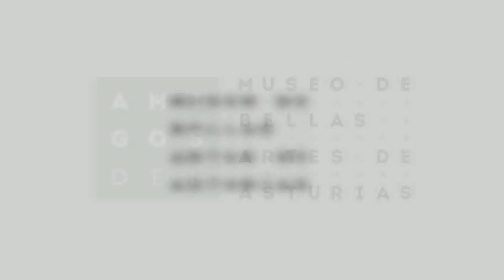CONCIERTO-CLAUSURA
Concierto celebrado en el Museo de Bellas Artes de Asturias el jueves 6 de mayo con motivo de la clausura de la muestra "33 obras maestras del arte español. La donación de Plácido Arango Arias al Museo de Bellas Artes de Asturias".

El concierto corrió a cargo de la Joven Orquesta de Cámara “Ensemble Ars Mundi”, dirigida por Yuri Nasushkin.

G.P.TELEMANN. CONCIERTO PARA DOS VIOLAS EN SOL MAYOR, TWV 52:G3
Solistas: Iñigo Martínez Ayarza y Marina Gramaje Lodares.

A.VIVALDI, CONCIERTO PARA DOS VIOLONCHELOS en Sol Menor F. III n.2 RV 531. Solistas: Sofía Trueba Fraile y Martin Herrera Barrio.

N.PAGANINI – CANTABILE, MS 109. Solista: Anastasia Pichurina Esipovich

J.S.BACH. CONCIERTO PARA DOS VIOLINES EN Re Menor BWV 1043
Solistas: Cristina Torres Martínez, Laura Morena González.

A.VIVALDI. CONCIERTO PARA CUATRO VIOLINES EN Si Menor op.3 num.10
Solistas: Nicolás Ferreras Cabellos, Alba Tocino Laso, Javier Fuentes Amador, Lucia Morales Yusta.

CANCIÓN ASTURIANA. SI LA NIEVE RESBALA (DE LA OBRA CANTOS ASTURIANOS)